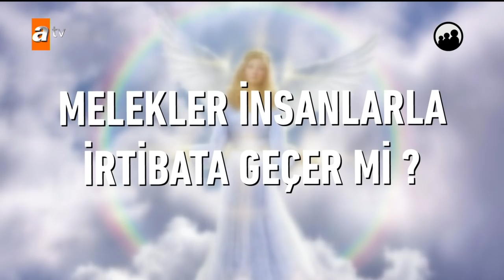Nihat Hatipoğlu Sorularınızı Cevaplıyor - 18 Ekim 2019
Prof. Dr. Nihat Hatipoğlu, bu programa özel ekran başındaki izleyicilerin merak ettiği soruları cevaplandırıyor.

Bu haftaki programında ise,

Melekler insanlarla irtibata geçer mi?
Meleklerin kanatları var mı?
Evde melek objeleri bulundurmak doğru mu?

Sorular, canlı telefon bağlantıları ve merak ettiğiniz her şey
“Prof. Dr. Nihat Hatipoğlu Sorularınızı Cevaplıyor”da…